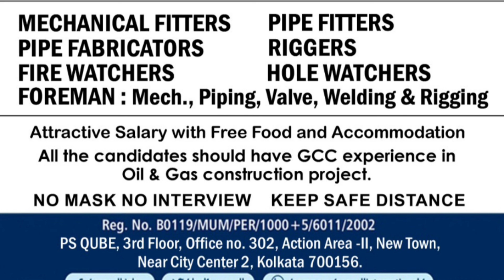walk in interview Kolkata ( madina group Qater GTL shell shutdown project)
is Vedio me apko bataya gya h ap Kolkata me Jake interview de skate h ye tottle free requirement h.